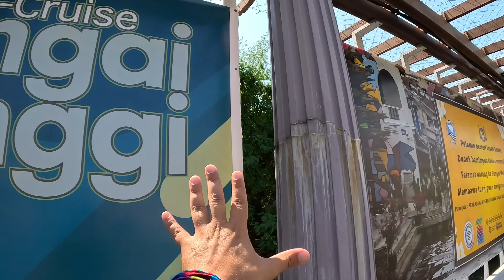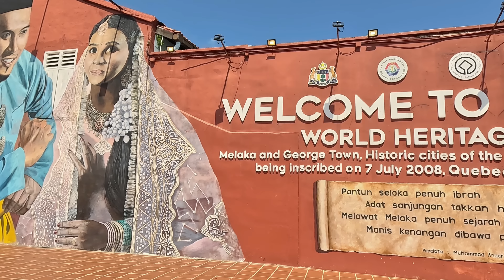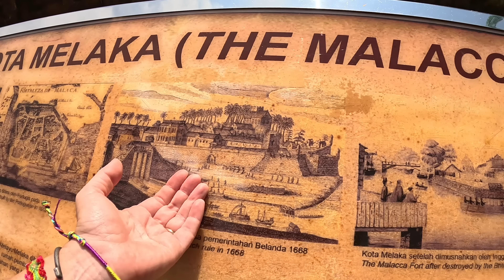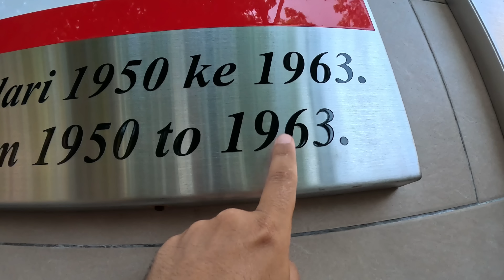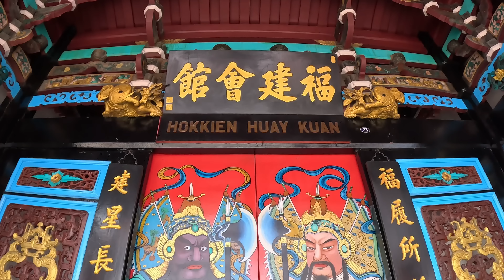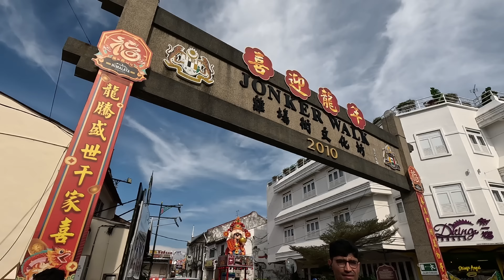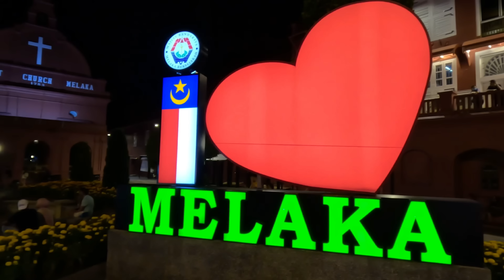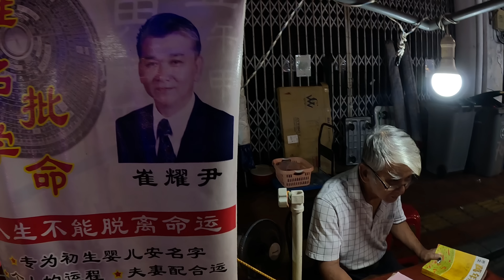È ORA DI DECIDERE 🌏 + Quanto stiamo spendendo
Ep. 549 - Inizia così una nuova fase di viaggio.
Ripartiamo da Malacca, una delle città più assurde mai viste.

👍I nostri suggerimenti per viaggiare:
Franca Ranocchi
Marco Guinzoni
Giada Turati
Greta Verdelli
Giampiero Ciminelli